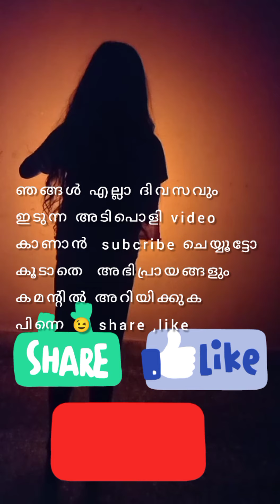ഒറ്റക്ക് ഇരുന്ന് കാണാൻ ധൈര്യം ഉണ്ടോ? | Do you have the courage to sit alone and watch?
Editing  : Majid
Camera : Majid
Music.   : Majid
Script    : majid,adhila
Team.   : Musthafa, Ayana, Minha

I used to take this video: vivo1907